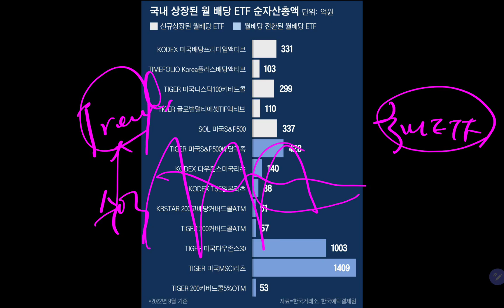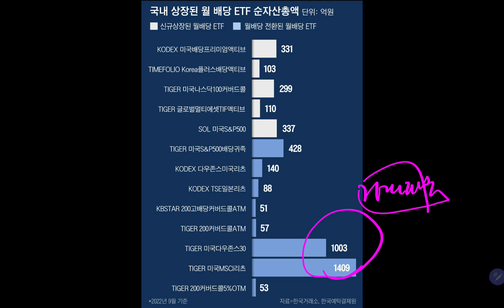어이구! 이럴줄 알았으면 월배당 ETF에 집중적 투자를 할걸!! (삼성전자 장기투자)